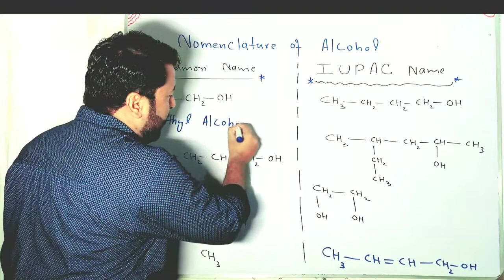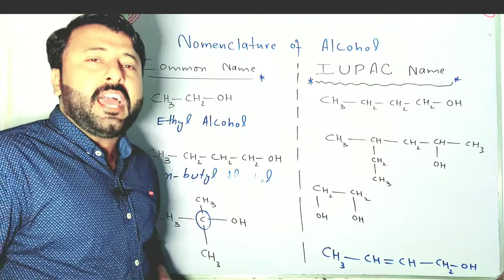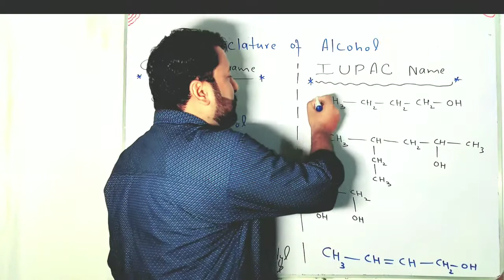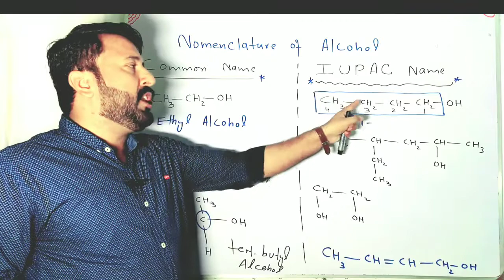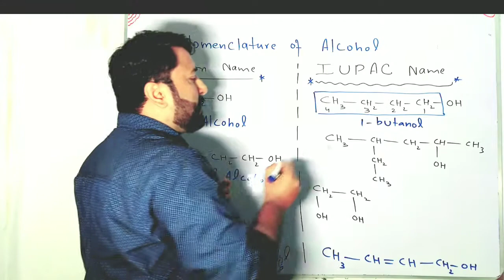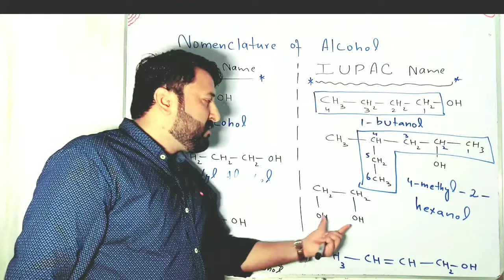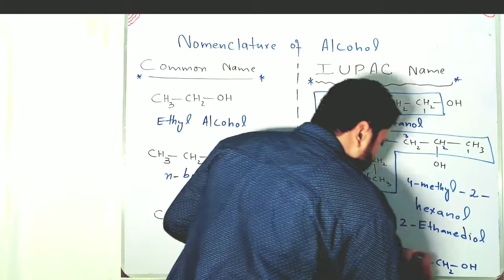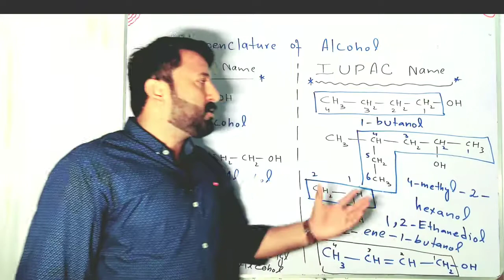Nomenclature of Alcohol|Fsc book 2|Chapter 11|Alcohol Phenol Ether|12th Class Chemistry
In this Lecture I Discuss about  2nd year Chemistry Chapter 11  Alcohol phenol Ether  Topic  Nomenclature of Alcohol.

Nomenclature of Alkane

If you have any questions about this lecture you can contact with me